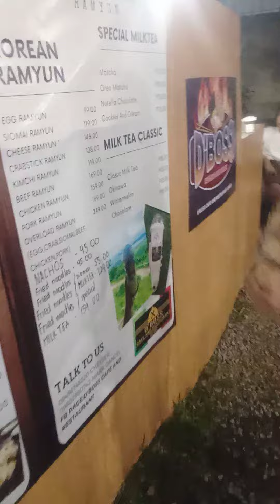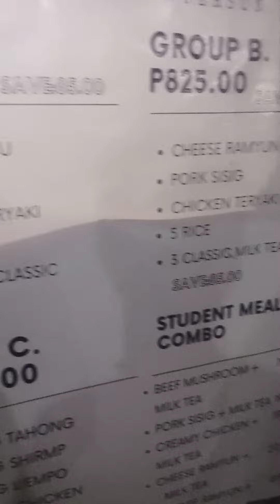Yung Presyong Lolo Lang